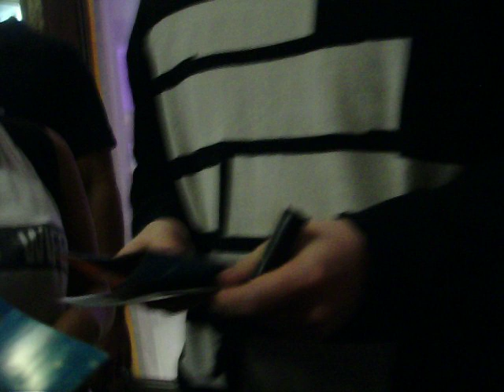Isom Innis greeting fans from Argentina (Foster The People 3-20-15)